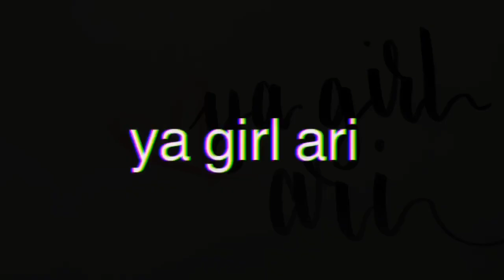zac beats my face (in the closet again)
so zac and i ate some broccoli and decided it'd be a great idea for him to do my makeup. so here's that.

here's a very very general list of products used:

elf setting powder
FENTY contour cream stick things
SEPHORA single eyeshadow for highlight
KYLIE velvet liquid lipstick (trendy)
Morphe Lip Gloss (frose)
and my favorite: JAMES CHARLES MORPHE PALLET (idk if i spelled that correctly)
*If you want a more detailed list of products used, just ask and i guess i can write it all out.

follow zac on his makeup instagram: @painted.by.zac

follow me too if you want!